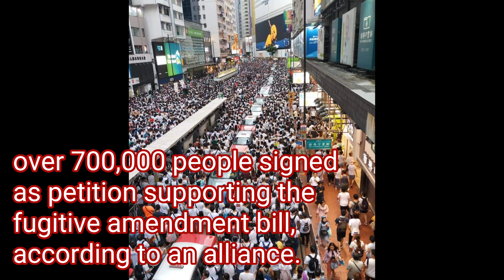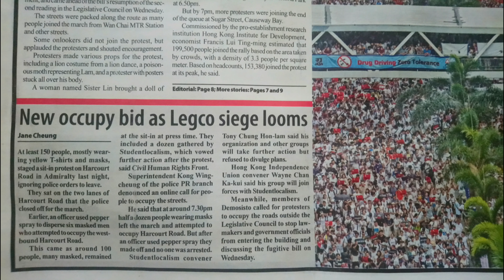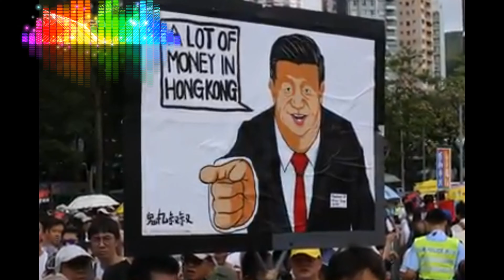RALLY HERE IN HONGKONG YESTERDAY JUNE 9, 2019 AGAINST EXTRADITIONAL LAW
A massive anti-fugitive law rally turned out to be the largest protest since the Occupy Movement, with hundreds of thousands people jamming streets from Victoria Park to Tamar.

The organizer, Civil Human Rights Front, claimed 1.03 million people turned out yesterday, which exceeded the 2003 protest against an attempt to enact an anti-subversion law in line with Article 23 of the Basic Law that drew 500,000 people to the streets.

They also called on Carrie Lam,  secretary for Justice Teresa Cheng Yeuk-wah and Secretary for Security JhonLee Ka-Chui to step down. They chanted "no China extradition, no evil law"

Meanwhile, Albert Chen Hung-yee a legal scholar from the University of Hongkong ang basic Law Commitee member who previously cast doubt over the amendment said the government latest proposal is "acceptable".

Even if its a politically sensitive case raised by the mainland the SAR courts will review it if it involves political persecution.

I believe Beijing would not make an application lighty as it does not want a Hongkong court to potentially rule that the mainland wants to politically persecute people.

Chan added some people are worried that Beijing would use other offenses to apply for rendition of Hongkongers with a certain political stance.

When the bill is discussed in the chamber by all lawmakers I hope the government can give more confidence to our people and make an oral promise in terms of human rights protection, which could be a major consideration factor in future cases.